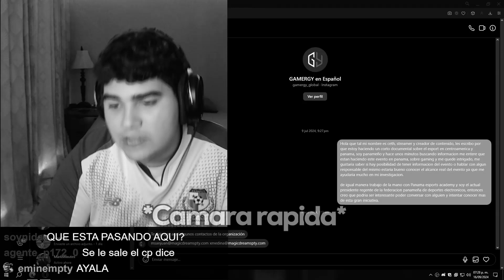El "MEJOR EVENTO DEL AÑO" - MI OPINION SOBRE LA GAMERGY PANAMA | ANECDOTADA #2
EXTRAIDO DE UN DIRECTO 😀
UN EVENTO QUE ME CERRO LA BOCA TOTALMENTE.

CETHSEMPAI GAMERGY:
- anecdotadas cethsempai
- PEORES EVENTOS GAMING
- PANAMA TWITCH